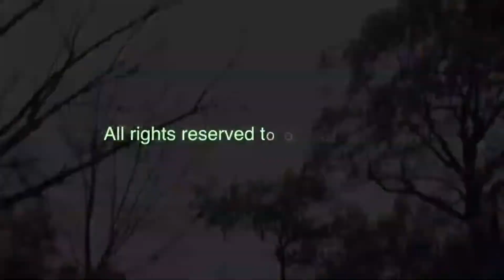That's Norma Tv Show 03/09/24 || International Womens Day